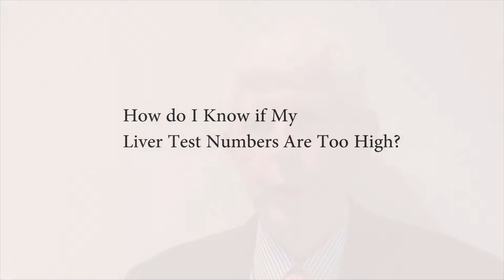Dr. William Carey - Liver Test Results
Dr. Carey explains what liver test numbers are important for PSC patients.